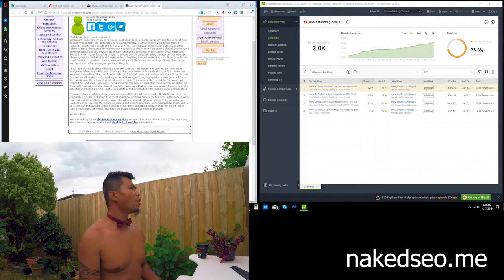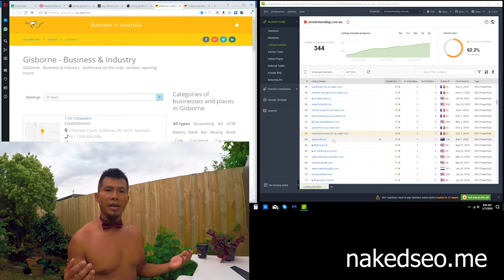Copy SEO Backlinks from Competitors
Naked SEO Guy here, reporting on how you can perform your own SEO backlinks. This is perfect for new business owners, soloers and entrepreneurs looking to save costs on start-up fees.

In this short episode, I am looking at Jim's Test and Tag to find out where they get their backlinks. Their website is managed by King Kong, as you can see at the bottom of the website. They are probably spending thousands of dollars on digital marketing for AdWords management or SEO campaign.

We, as a small business owner, can replicate most of their backlinks by spying on the agency.  The tool I used is called SEO SpyGlass, that's what it is, a spy tool to see where your competitors generate their backlinks. There are free online backlink checkers available, you can also use that as well.

We enter the website address we want the robots to crawl, the robots collect all the data and present you with a list of backlinks for you to analyse. Take your time to browse and find which ones are free and start adding your very own SEO backlink juice - Google might take a few weeks to crawl any new link to your web page.

To help make the process quicker, I recommend you share the new link on Google+, Twitter, Linked or Pinterest, so the search engine robots will notice and start their indexing process.

Spy on as many competitors as possible

You need to spy on as many competitors as possible because you will often find different and new links from each one. This is because every digital agency works in their own style. This is to stop missing out on any powerful SEO juice you can get for free.